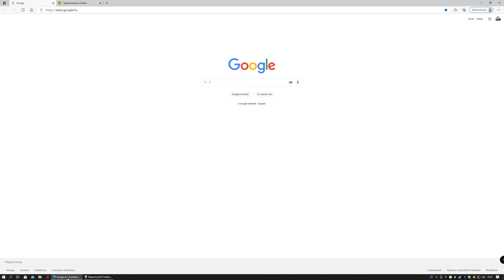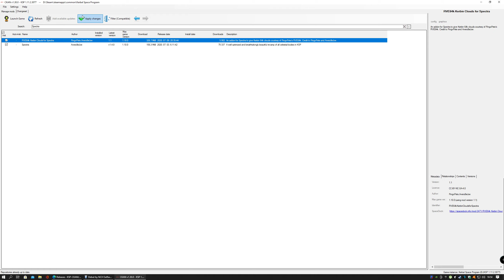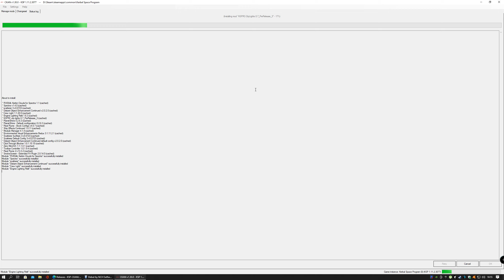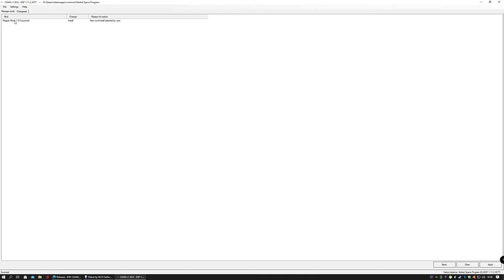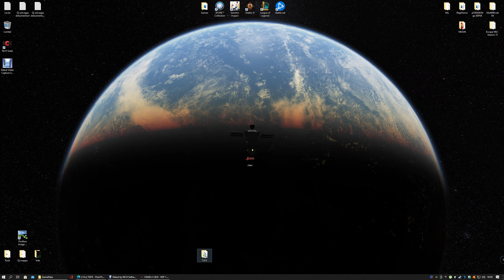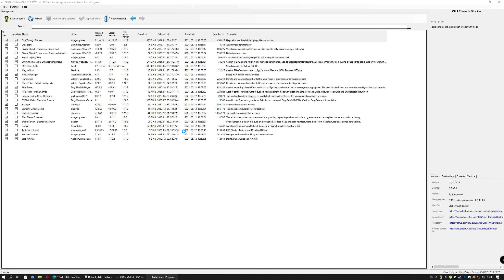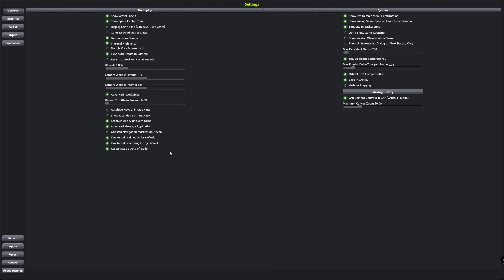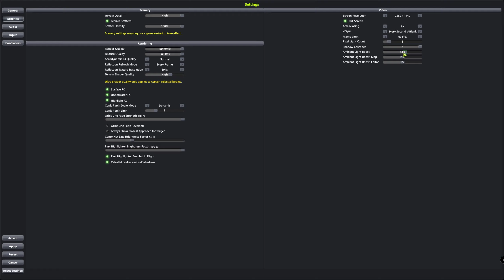A KSP Tutorial for installing Ckan!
TutiOral for how to install CkAn and other mods for KSP.